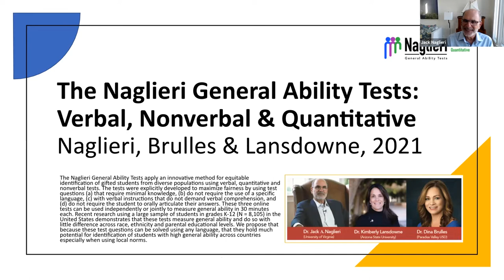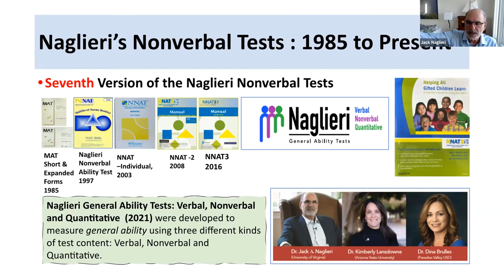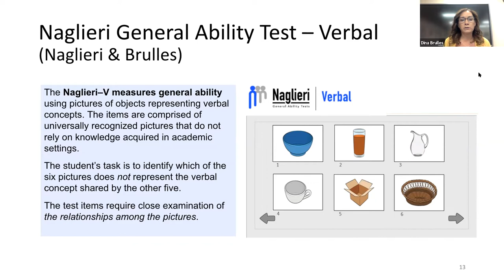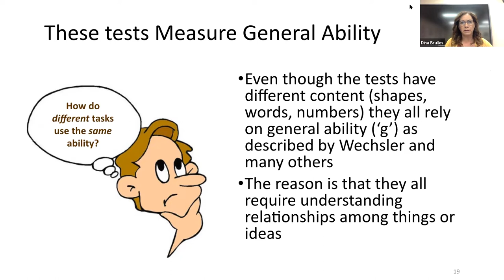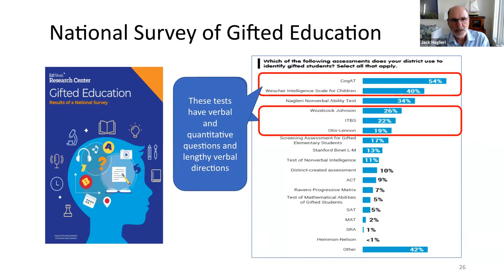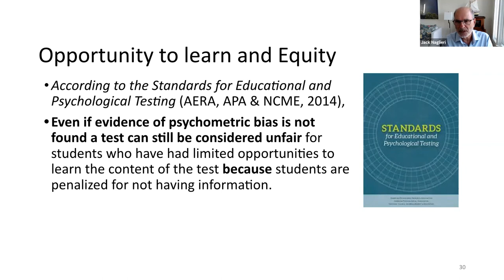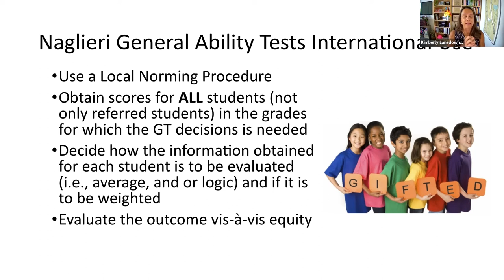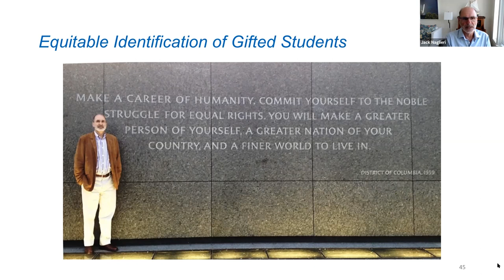Equitable Assessment of Gifted Children Using the Naglieri General Ability Tests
The Naglieri General Ability Tests by Jack A. Naglieri, PhD, Dina M. Brulles, PhD and Kimberly Lansdowne, PhD were explicitly developed to address the need for equitable assessment of gifted students from diverse cultural, linguistic, and socioeconomic backgrounds so they can receive educational opportunities appropriate for their ability.
In this presentation, the presenters will show how tests of general ability that have verbal, nonverbal and quantitative test
content address equitable assessment following the AERA and APA Standards for Educational
and Psychological Tests. The evidence will be shown using three samples of students K-12
grades who are representative of the US population that these tests yield trivial differences by
race, ethnicity, gender and parental educational levels. We will also discuss how scores can be
obtained for these tests using local norms.

This is presented by by Jack A. Naglieri, PhD, Dina M. Brulles, PhD,  and Kimberly Lansdowne, PhD at the 2021 NAGC National Symposium on Equity for Black and Brown Gifted Students.

Racial, ethnic and socioeconomic inequality in gifted education is clear. The National Center for
 Educational Statistics data reveals that approximately 875,000 students of color in graded K-12
 public schools could have been but were not identified as gifted. Some gifted educators have
suggested two factors that have had great impact. First is the application of tests that measure
ability using questions that demand verbal and quantitative knowledge and second is the
emphasis that students identified as gifted must also be high achieving.

Research evidence will be presented from the following assessment tools and resources:
Naglieri, J.A., Brulles, D.M., & Lansdowne, K. (2021) Naglieri General Ability Tests. MHS.

Equitable Assessment: The Standards for Educational and Psychological Testing explains that equity is related to the educational background of the student. That is, if a person has had limited opportunities to learn the content used in an intelligence test, that test may be considered unfair because it penalizes students for not knowing the answers even if there is no evidence of psychometric test bias.

The Naglieri General Ability Tests- Verbal (Naglieri-V: Naglieri & Brulles, 2021), Naglieri General Ability Tests- Nonverbal (Naglieri-NV, Naglieri, 2021), and Naglieri General Ability Tests- Quantitative (Naglieri-Q: Naglieri & Lansdowne, 2021): This suite of tests were designed to remove cultural influences, allow students to solve problems regardless of the language they speak, and significantly reduce the amount of formal knowledge required so tests measure how well students 'think', rather than what students 'know'.